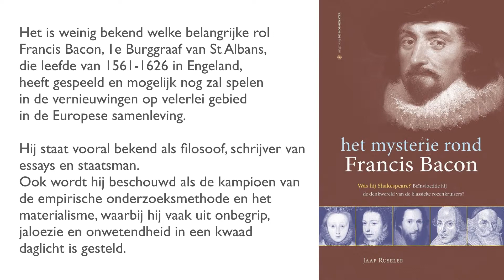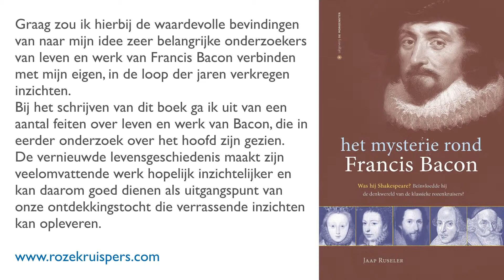Het mysterie rond Francis Bacon, voorwoord van auteur Jaap Ruseler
Het is weinig bekend welke belangrijke rol Francis Bacon, 1e Burggraaf van St Albans, die leefde van 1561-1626 in Engeland, heeft gespeeld en mogelijk nog zal spelen in de vernieuwingen op velerlei gebied in de Europese samenleving. Hij staat vooral bekend als filosoof, schrijver van essays en staatsman. Ook wordt hij beschouwd als de kampioen van de empirische onderzoeksmethode en het materialisme, waarbij hij vaak uit onbegrip, jaloezie en onwetendheid in een kwaad daglicht is gesteld.

Uit mijn jarenlange onderzoek blijkt dat zijn werkzaamheden een veel breder vlak bestrijken dan tot nu toe aangenomen werd. We vermoeden een groots plan als grondslag voor het vele werk dat hij heeft verricht en gepubliceerd.

Het leven en werk van Francis Bacon zijn gehuld in mysterie. Mede daarom is naar mijn mening veel van wat hierover geschreven is niet geheel juist en zeker onvolledig, waarbij ook te weinig recht is gedaan aan de veelheid van aspecten en de spirituele boodschap van zijn werk. Daarom nodigen we de lezer uit om mee op ontdekkingsreis te gaan om te trachten het mysterie rond Francis Bacon zo veel mogelijk te ontsluieren.

Graag zou ik hierbij de waardevolle bevindingen van naar mijn idee zeer belangrijke onderzoekers van leven en werk van Francis Bacon verbinden met mijn eigen, in de loop der jaren verkregen inzichten. Bij het schrijven van dit boek ga ik uit van een aantal feiten over leven en werk van Bacon, die in eerder onderzoek over het hoofd zijn gezien. De vernieuwde levensgeschiedenis maakt zijn veelomvattende werk hopelijk inzichtelijker en kan daarom goed dienen als uitgangspunt van onze ontdekkingstocht die verrassende inzichten kan opleveren.

Spirituele teksten
Pentagram boekwinkel
Bakenessergracht 1
2011 JS Haarlem